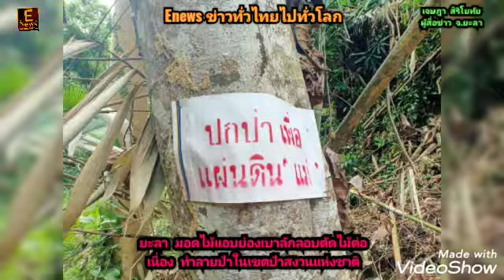ยะลา มอดไม้แอบย่องเบาลักลอบตัดไม้ต่อเนื่องทำลายป่าในเขตป่าสงวนแห่งชาติ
Enews ข่าวทั่วไทยไปทั่วโลก
เจษฎา  สิริโยทัย
ผู้สื่อข่าว  จ.ยะลา

มอดไม้ยะลายังไม่หยุดเจ้าหน้าที่ออกลาดตระเวนหลังรับแจ้งจากชาวบ้านว่ายังมีการลักลอบตัดไม้ทำลายป่าในเขตป่าสงวนแห่งชาติป่าลาบูและป่าถ้ำทะลุ บริเวณท้องที่ กลุ่มบ้านสิบหลัง บ้านเหมืองลาบู ม.8 ต.ปะแต อ.ยะหา จ.ยะลา ต้นน้ำคลองลือเน็ง
เมื่อวันที่ 24 ส.ค.65 ภายใต้การสังการอำนวยการของ พล.ต.ท.นันทเดช ย้อยนวล ผู้บัญชาการตำรวจภูธรภาค 9  พล.ต.ต.ทินกร รังมาตย์ ผู้บังคับการตำรวจภูธรจังหวัดยะลา สั่งการ พ.ต.ท.ธนพล เยาวพักตร์ สวญ.สภ.ปะแต ให้สั่งการ พนักงานสอบสวน สภ.ปะแต จนท.ตร.สภ.ปะแต ร่วมกับ หน่วยป้องกันรักษาป่าที่ ยล.2 (ปะแต) โดย นายมะซิ อุเซ็ง หน.ฯ และ จนท.ผภม.กปก.สขว.กอ.รมน.ภาค 4 สน.ร่วมกันตรวจสอบพิสูจน์ทราบการกระทำผิดกฏหมายว่าด้วยการป่าไม้ ตามที่ได้รับแจ้งจากแหล่งข่าวว่ามีการลักลอบตัดไม้ทำลายป่าแผ้วถางป่า ในเขตป่าสงวนแห่งชาติป่าลาบูและป่าถ้ำทะลุโดยคณะเจ้าหน้าที่ได้ร่วมกันออกตรวจสอบเข้าตรวจยึดไม้บริเวณพื้นที่ป่าสงวนแห่งชาติกำลังถูกลักลอบตัดไม้ทำลายป่า ลักลอบแปรรูปไม้ และแผ้วถางป่าใหม่บนภูเขาสูง ในเขตป่าสงวนแห่งชาติป่าลาบูและป่าถ้ำทะลุ บริเวณท้องที่ กลุ่มบ้านสิบหลัง บ้านเหมืองลาบู ม.8 ต.ปะแต อ.ยะหา จ.ยะลา คณะเจ้าหน้าที่เดินเท้าตามแนวเชิงเขากูดง ตามทางเดินเท้า พบเศษไม้แปรรูปตามเส้นทาง จึงตามรอยไปตรวจพบการลักลอบตัดไม้แปรรูปไม้และตัดไม้ทำลายป่าแผ้วถางป่าแล้วจำนวน 2 จุด ดังนี้
จุดที่ 1 ตรวจพบต้นไม้หลุมพอ ถูกตัดล้มคาตอ แล้วมีการเข้ามาลักลอบแปรรูปไม้ใหม่ ไม้แปรรูปถูกขนย้ายไปแล้วบางส่วน คงเหลือไม้ท่อน ไม้ซีกขนาดต่างๆ กองอยู่ในป่าจุดแปรรูปไม้ นายมะซิ อุเซ็ง หน.หน่วยป้องกันรักษาป่าที่ ยล.2 (ปะแต) ได้ทำการตรวจวัดขนาดไม้ แล้วตีตรา ย.และเลขเรียง ทำการตรวจยึดเรียบร้อย ดังนี้
 1.ไม้ท่อน ขนาด โต 260 ซม.ยาว 500 ซม.จำนวน 1 ท่อน
2.ไม้ซีก ขนาด กว้าง 70 ซม.หนา 30 ซม.ยาว 200 ซม.จำนวน 1 ซีก/ชิ้น
3.ไม้ซีก ขนาด กว้าง 70 ซม.หนา 40 ซม.ยาว 200 ซม.จำนวน 1 ซีก/ชิ้น
4.ไม้ซีก ขนาด กว้าง 90 ซม.หนา 20 ซม.ยาว 200 ซม.จำนวน 1 ซีก/ชิ้น
5.ไม้ซีก ขนาด กว้าง 90 ซม.หนา 30 ซม.ยาว 200 ซม.จำนวน 1 ซีก/ชิ้น
6.ไม้ซีก ขนาด กว้าง 60 ซม.หนา 30 ซม.ยาว 140 ซม.จำนวน 1 ซีก/ชิ้น
ปริมาตรไม้ 4.83 ลบ.ม.ค่าภาคหลวง 612.80 บาท รวมเป็นเงินค่าเสียหายของรัฐ เป็นเงิน 69,600
บาท  ขณะเข้าตรวจสอบ ไม่พบบุคคลใดและอุปกรณ์ในการตัดไม้ทำลายป่าแต่อย่างใด
จุดที่ 2 ตรวจพบการลักลอบตัดไม้ทำลายป่า มีการแผ้วถางป่าขยายพื้นที่ใหม่ เพื่อยึดถือครอบครองป่า ตรวจสอบพบเป็นการแผ้วถางไม้ขนาดเล็ก ไม้พื้นล่าง และวัชพืช พื้นที่ป่าสงวนแห่งชาติถูกทำลายเสียหายประมาณจำนวน 1 ไร่ 3 งาน 52 ตารางวา ค่าเสียหายของรัฐอยู่ระหว่างคิดคำนวณของ จนท.ป่าไม้ ลักษณะยังแผ้วถางป่าไม้เสร็จ คณะเจ้าหน้าที่ติดป้าย “ ปกป่า เพื่อแผ่นดิน แม่ ” ขณะตรวจสอบ ไม่พบบุคคลใดและอุปกรณ์ในการตัดไม้ทำลายป่าแต่อย่างใด
การลักลอบตัดไม้ทำลายป่า เป็นการกระทำความผิดตาม พ.ร.บ.ป่าไม้ พ.ศ.2484, พ.ร.บ.ป่าสงวนแห่งชาติ พ.ศ.2507   สถานที่เกิดเหตุท้องที่ อยู่ในเขตป่าสงวนแห่งชาติป่าลาบูและป่าถ้ำทะลุ บริเวณท้องที่ กลุ่มบ้านสิบหลัง บ้านเหมืองลาบู ม.8 ต.ปะแต อ.ยะหา จ.ยะลา ต้นน้ำคลองลือเน็ง
ภายหลังเข้าตรวจสอบคณะเจ้าหน้าที่มอบหมายให้ นายมะซิ อุเซ็ง หน.หน่วยป้องกันรักษาป่าที่ ยล.2 (ปะแต) ดำเนินการจัดทำบันทึกรายละเอียดแล้วร้องทุกข์ต่อ พงส.สภ.ปะแต อ.ยะหา จ.ยะลา เพื่อดำเนินการตามกฎหมายแต่ไป